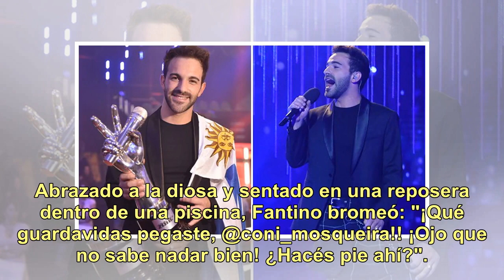El fin de semana de romance y pileta de Fantino y Coni Mosqueira: "¡Qué guardavidas pegaste!"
El fin de semana de calor agobiante Alejandro Fantino (47) y Coni Mosqueira (25) lo pasaron juntos, disfrutando del aire libre y las altas temperaturas en total complicidad. A través de posteos en Instagram, el conductor de Aniemales Sueltos y la modelo compartieron bromas e imágenes de su jornada d...